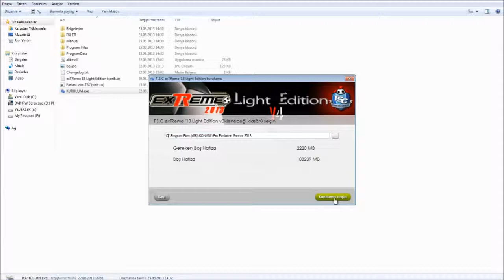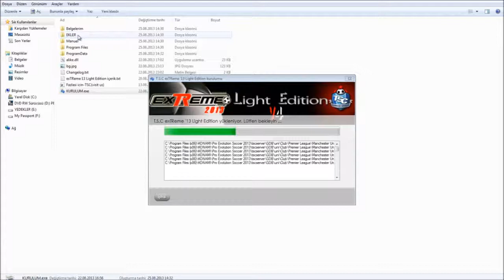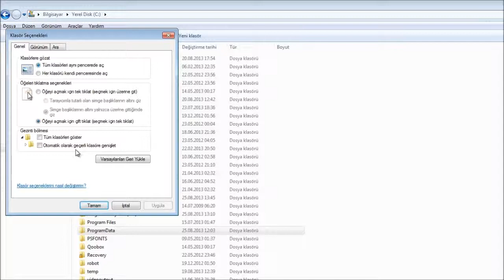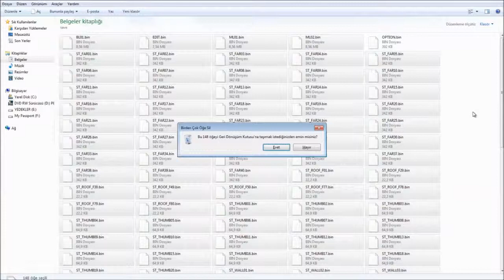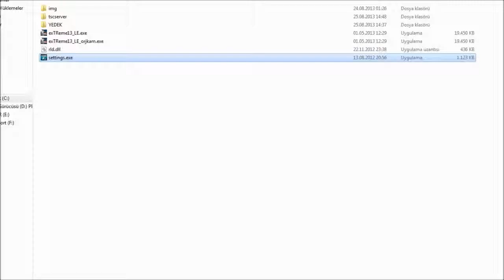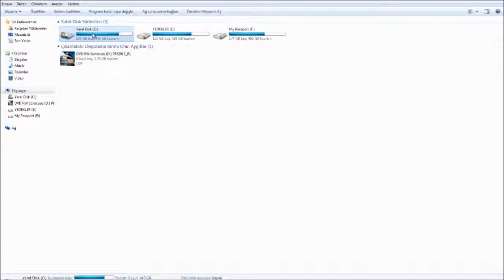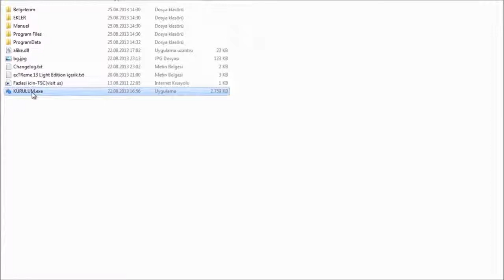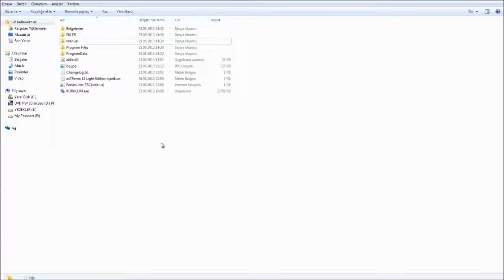exTReme13 Light Edition Kurulum